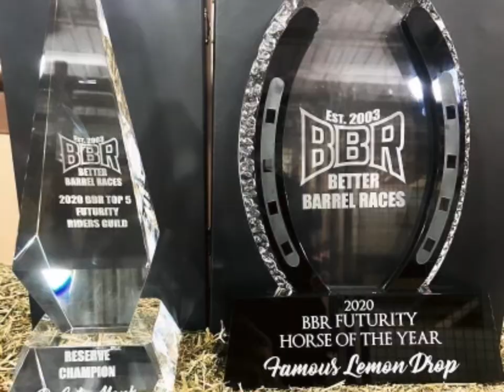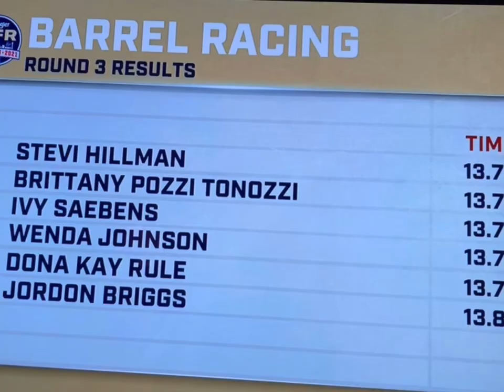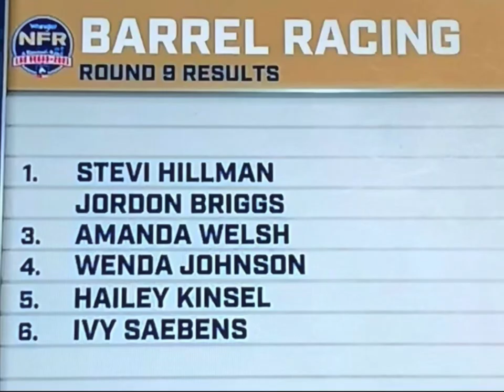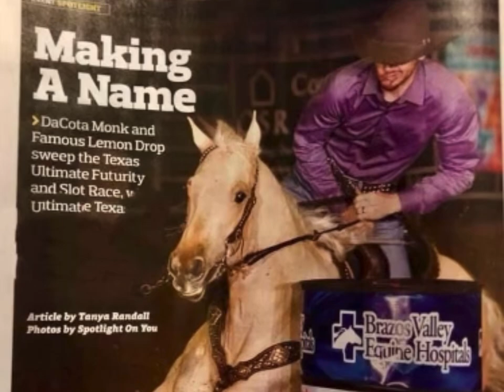Famous Lemon Drop